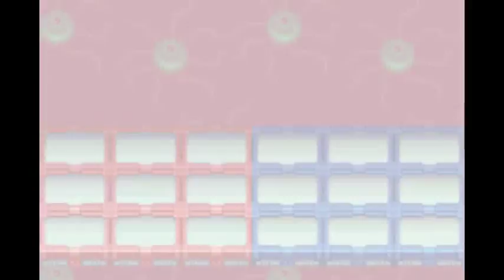Mega Man Battle Network 3 - Part 22: Bass and Alpha